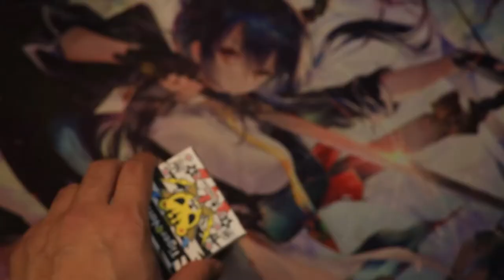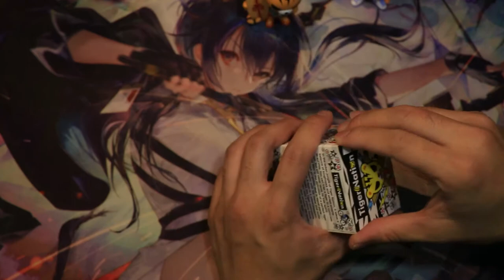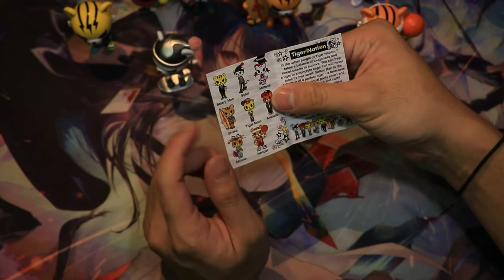Porkchow Opens Tokidoki's Tigernation Blindboxes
WOOF MEOW its porkchow, and its tiger o'clock ... pm eastern